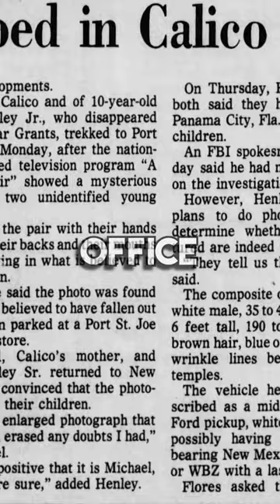Will Tara Calico Ever Be Found?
What really happned to Tara Calico?